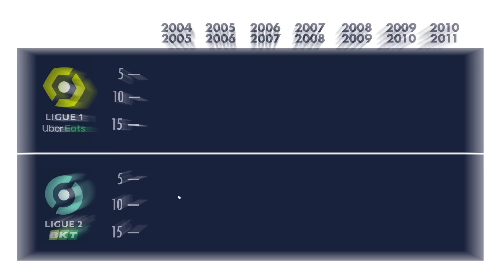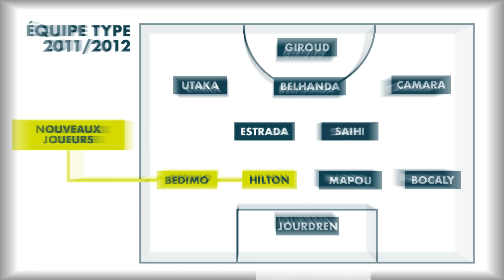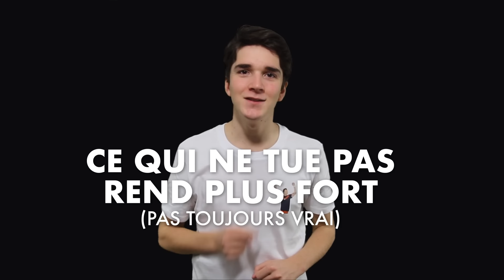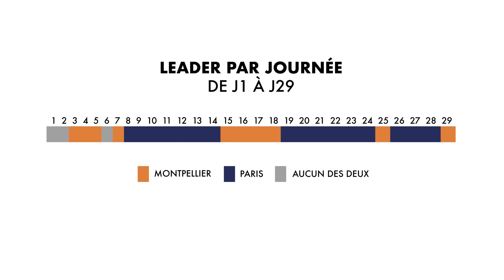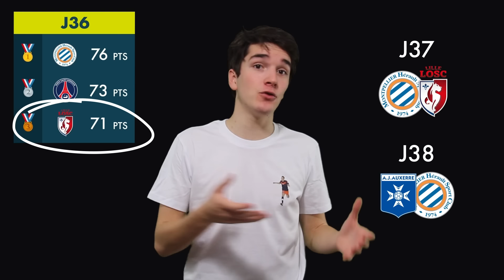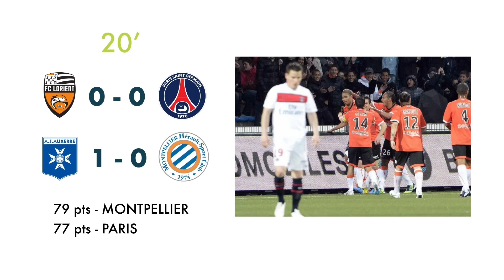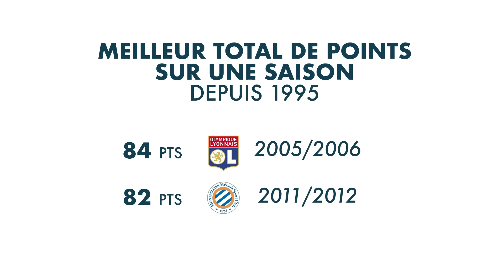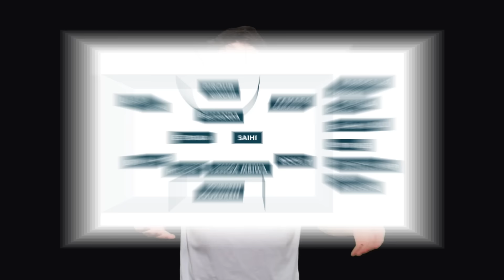LE SACRE DE MONTPELLIER 🟠🔵 [REMONTADA]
2006/2007 : Montpellier termine 15ème de Ligue 2, à 4 points seulement d'une relégation en National.
2011/2012 : Montpellier remporte la Ligue 1, face au nouveau PSG.